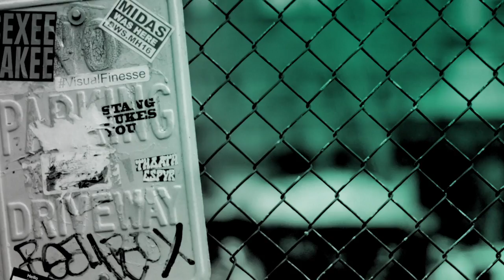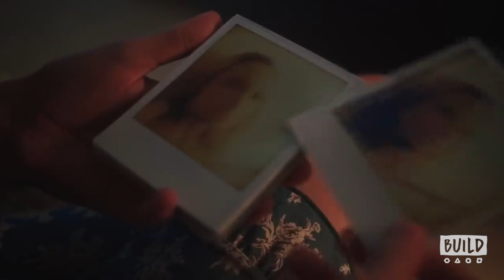Willa Fitzgerald Talks About Her New Thriller, "Beach House"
Emma's quiet beach retreat takes an unsettling turn with the arrival of an enigmatic artist out of her mother's past. He challenges, enthralls, and frightens her, as she comes to suspect him of a terrible crime. Join Willa Fitzgerald as she talks about the thriller, "Beach House."